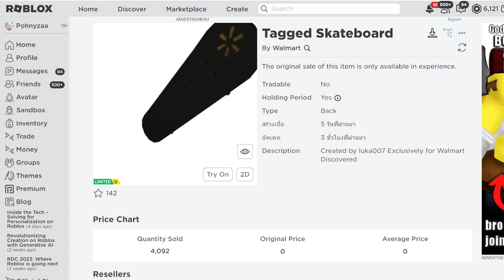[FREE ITEM] สอนรับของฟรี สเก็ตบอร์ด *ทำเสร็จภายใน 1 นาที* LIMITED UGC✨ROBLOX